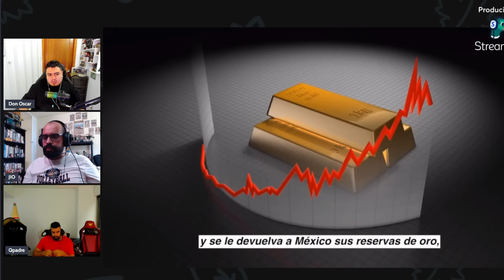🇲🇽Preocupante!!!! Donde estan las 120 toneladas de oro Mexicano?⚱️🤴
🤩NUESTRA REDES🤩